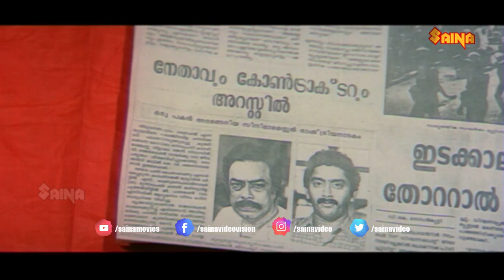"പറഞ്ഞില്ലേൽ കത്തിച്ചു ചാമ്പലാക്കി കലയും ഞാൻ " | Mohanlal | Murali | Janardhanan | Jagathy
About Us
Have fun and entertainment to its fullest! Malayalam Entertainers YouTube channel aims to entertain everyone with great comedy clips from latest and those classic, evergreen Malayalam movies.